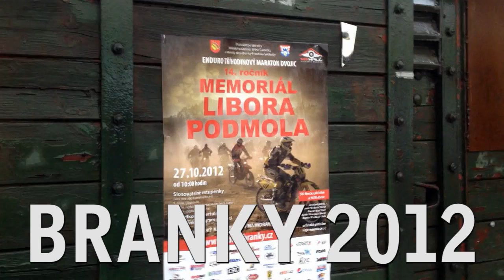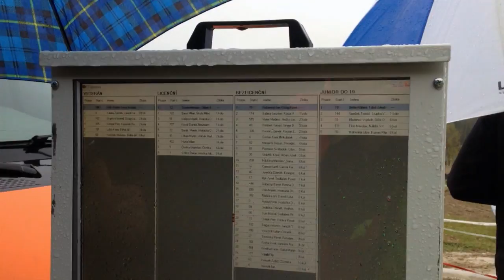iGS4Adventure - Memoriál Libora Podmola XIV.ročník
iGS4Adventure - Memoriál Libora Podmola XIV.ročník - Branky na Moravě - 3 hodinový závod dvojic